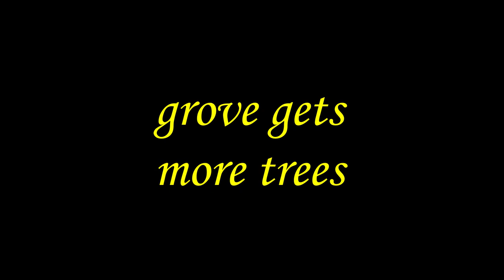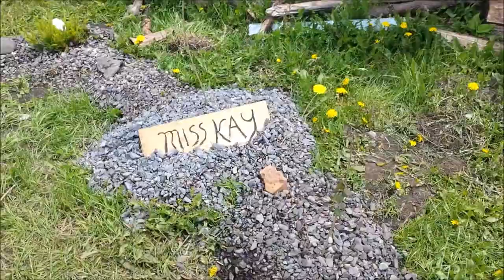grove gets more trees